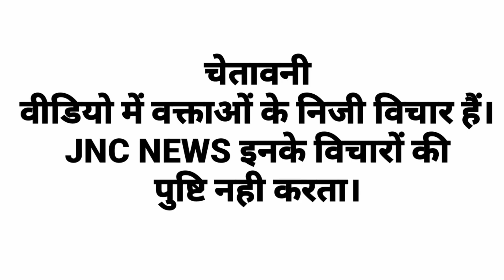हरियाणा के इस शहर में पूरा शहर सीवरेज का पानी पी रहा? लोगो को बीमारियों ने जकड़ा हुआ।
publichealth haryanaBhajpa भिवानी jncnews bhiwani news haryana हरियाणा jnc bhajpa हरियाणा के इस शहर में पूरा शहर सीवरेज का पानी पी रहा? लोगो को बीमारियों ने जकड़ा हुआ।